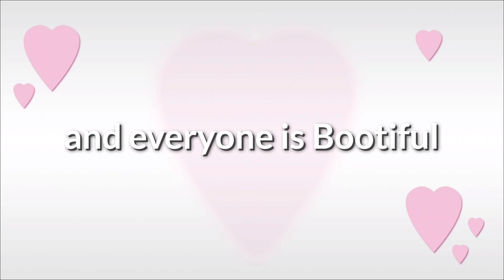Raise Your Hands If you're beautiful Meme | Miraculous ladybug [MLB] | Gacha Club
Thumbnail by - @Awsumie

Ft.
Adrien
Marinette
Lila
Alya
Chloe
Nino